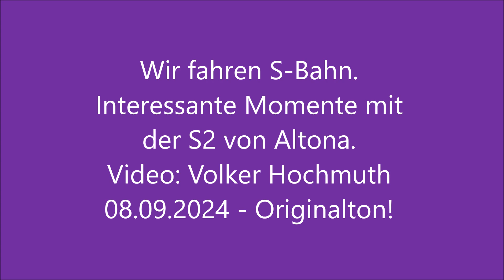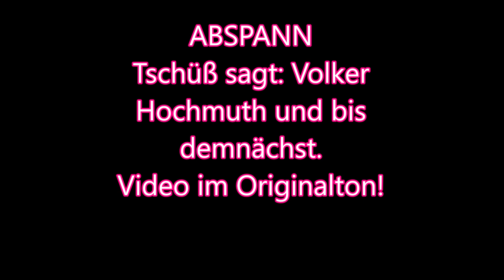Wir fahren S-Bahn mit der S-2. Was andere so nicht machen, das erledige ich.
Wir fahren S-Bahn mit der S-2.
Was andere so nicht machen, das erledige ich.
Unterwegs ist wie immer:
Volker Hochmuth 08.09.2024